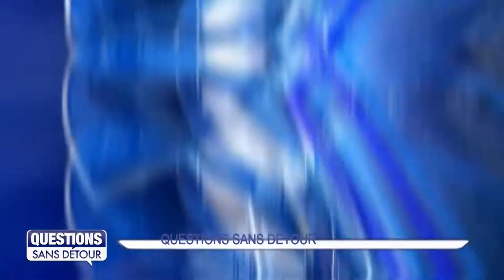Question Sans Détour avec Alan NAGAM